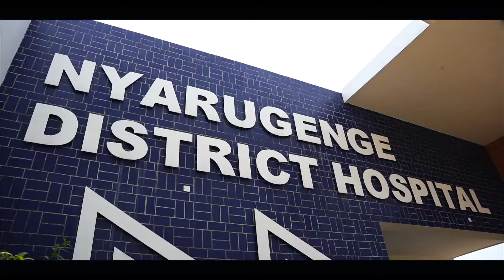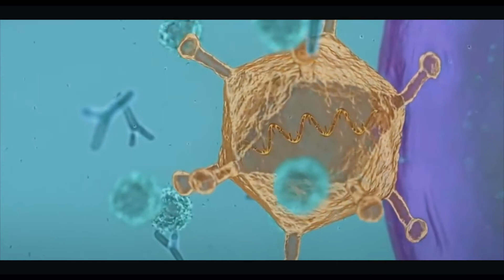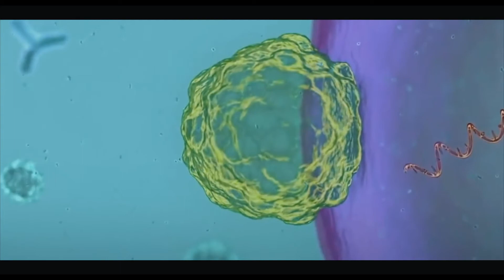How UVC robots will help in Rwanda's Covid-19 response|| News review